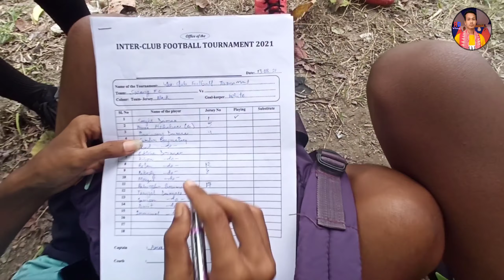Football Tournament / Swhang FC 🆚 Sonai Kourang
India#assam#northeast

Angni Oniagra Ai Afa Bida Fongbai Bobo Binanao Boinisimbw Kulumhornai Thabai

Arw Jesebang Hayw Shere kalam like arw bell rings koubw thunanwi La jahate gwdan video ni notifications kou mwnnw hayw

Gwjwnthwng